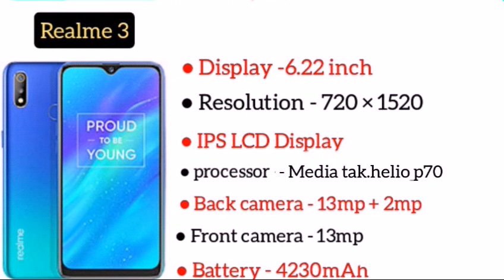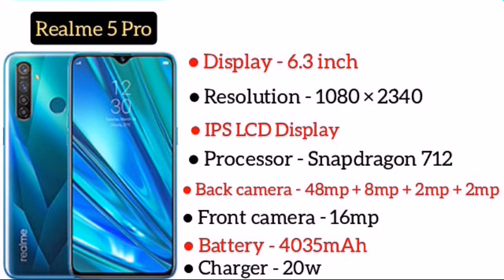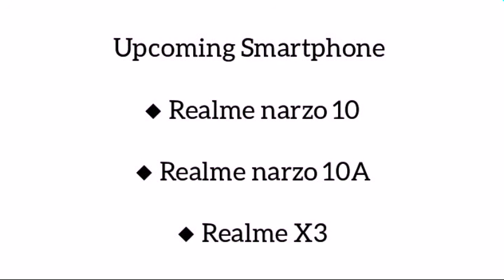Realme all Smartphone Evolution